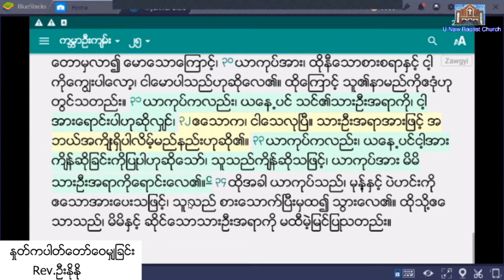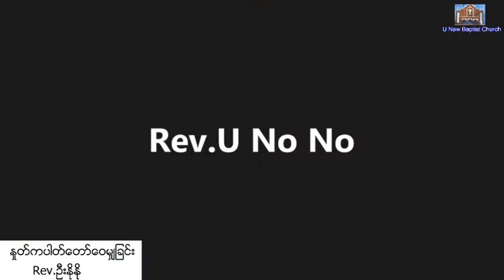Rev U No No - 11 5 2021 ( Tuesday ) 7:30 PM